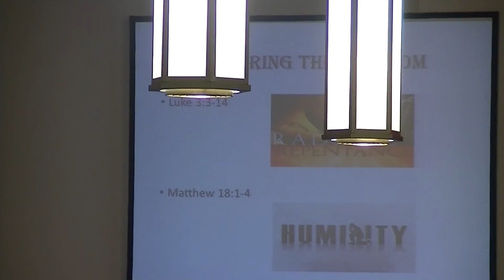HavenRock "Enter The Kingdom Part 1" by Sean Colosimo (03/04/2018)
Haven Rock Church